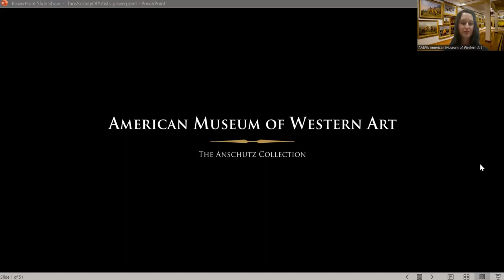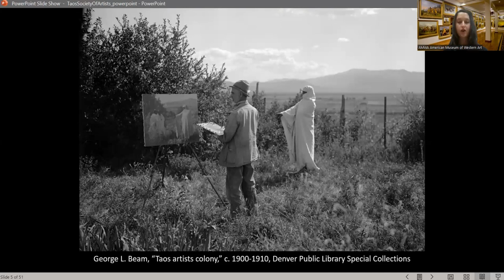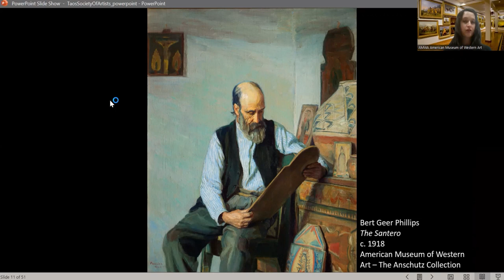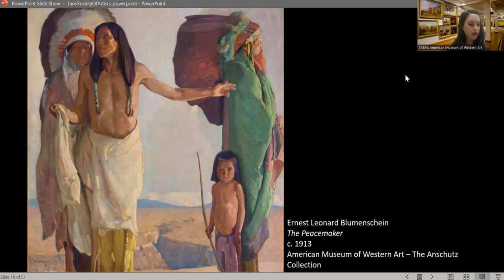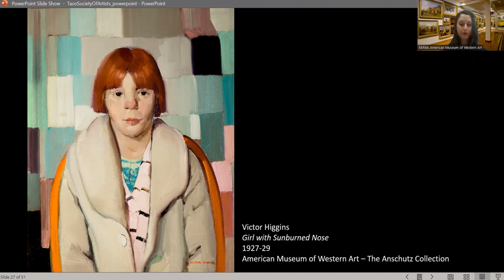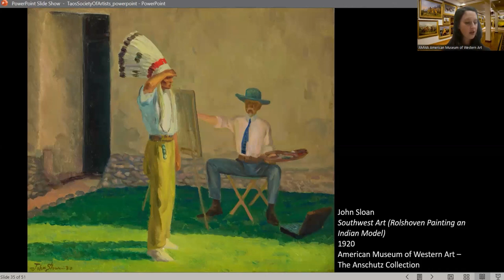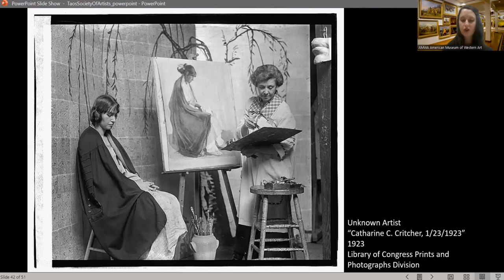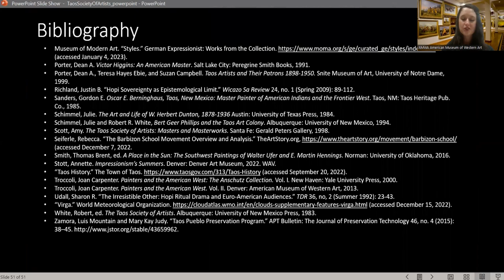AMWA After Hours--The Taos Society of Artists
In the early 1900s many members of the Taos Society of Artists were looking to create uniquely American art, though with a foundation of European art tradition. They found subject matter in the American Southwest that was uniquely American: the land, people, and cultures there. Join AMWA staff for this virtual program as we explore both the European and Southwestern influences on the Taos Society of Artists.